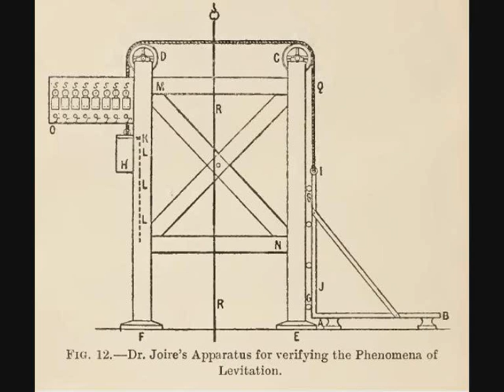Película joire levitación